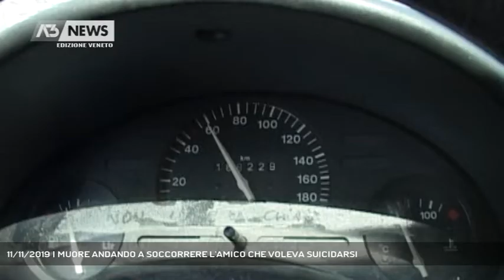11/11/2019 | MUORE ANDANDO A SOCCORRERE L'AMICO CHE VOLEVA SUICIDARSI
A3 NEWS Veneto 11/11/2019 - CINTO CAOMAGGIORE - Morto nell'incidente avuto mentre correva a soccorrere una amico che voleva suicidarsi. Destino tragico per un 38enne di Cinto Caomaggiore, ausiliario nei vigili del fuoco.  || Morto nell'incidente avuto mentre correva a soccorrere una amico che voleva suicidarsi. Destino tragico per un 38enne di Cinto Caomaggiore, ausiliario nei vigili del fuoco. - Servizio Lina Paronetto, immagini - Esterni, montaggio Renato Capoia - Segui Antenna Tre anche sul digitale terrestre! Visita il sito